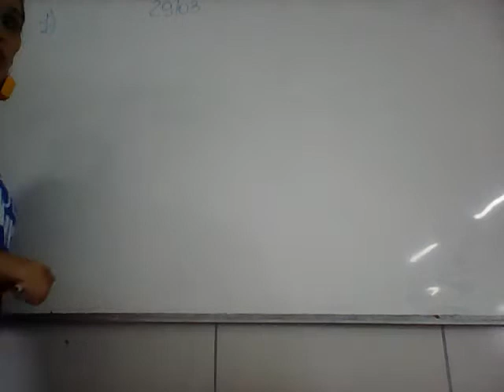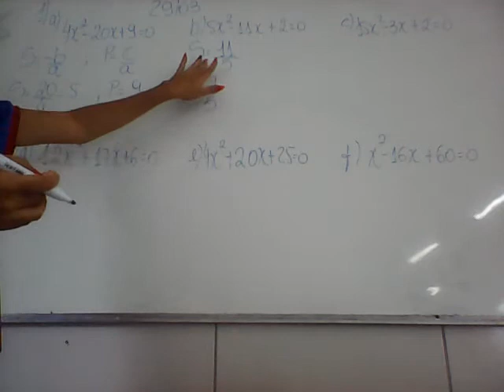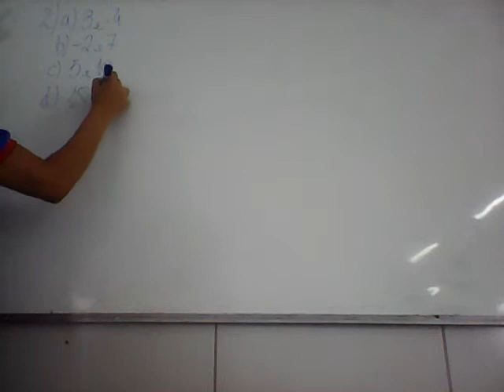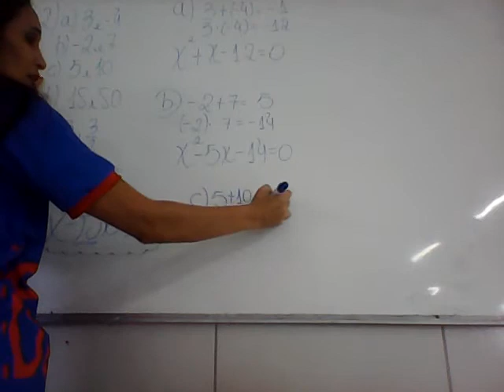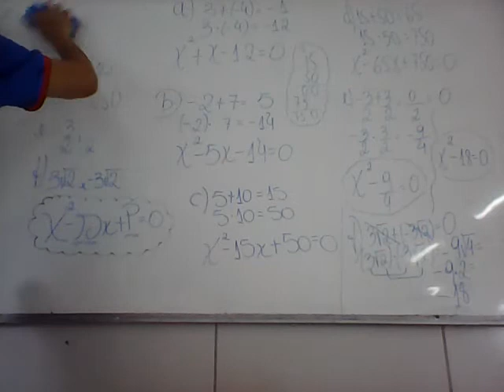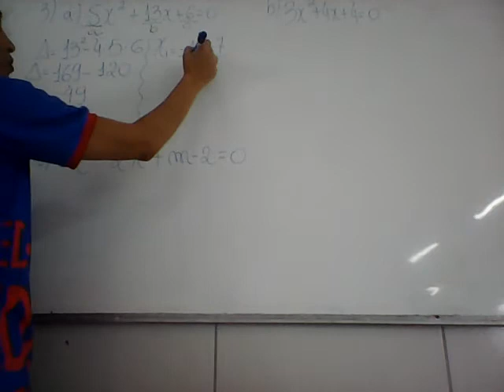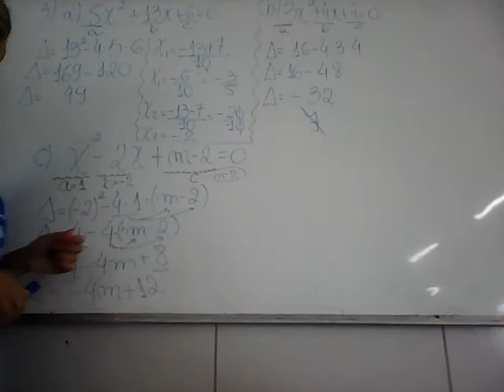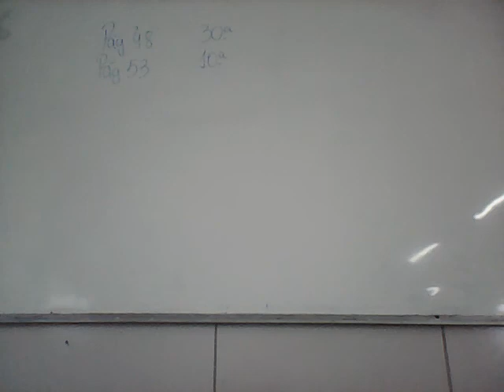Aula do 9 º NO Matemática 29 03 21 Profª Lindalva